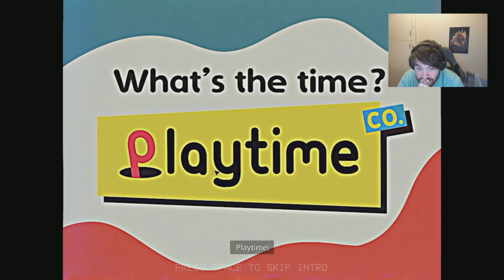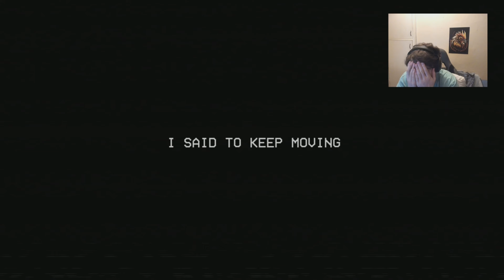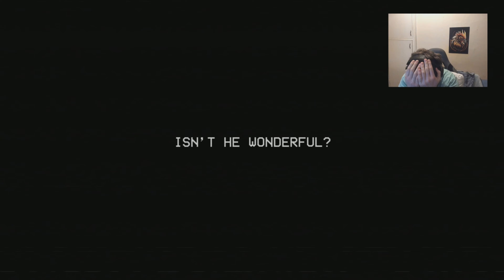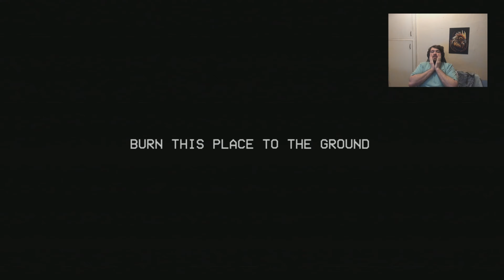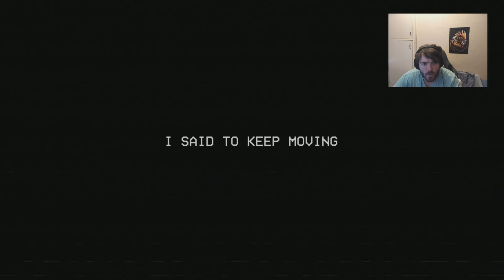Poppy Playtime: Chapter 3 Is The Scariest Chapter Yet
Yup I absolutely s*** my pants when playing this chapter.